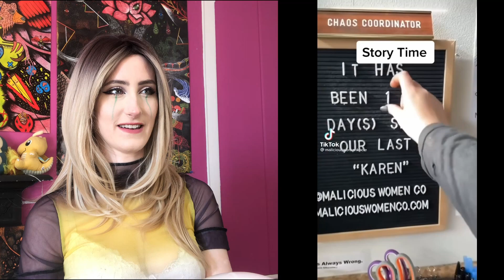MORE CRAZY KAREN! Tiktok Compilation REACTION 2022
Hope you enjoyed watching me react to these crazy Karen tiktok memes.